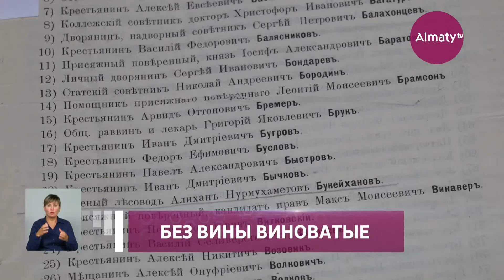Не забывая прошлого: обнаружены новые имена жертв политических репрессий (07.09.21)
В Алматы архивисты, историки и юристы обнародовали новые имена жертв политических репрессий. С результатами своей работы эксперты поделились в своих докладах на совещании с участием замакима города Ержана Бабакумарова, - передает Almaty.tv. По словам специалистов, за несколько месяцев изучено немало архивных данных, но работа усложняется тем, что информацию об участниках некоторых исторических событий приходится собирать по крупицам. О промежуточных итогах важных исследований расскажет корреспондент  Айдана Нураш.

20-30-е годы прошлого столетия  остались, как черное пятно в истории казахского народа. В тот период произошло 372 восстания. Людей, бросивших вызов насильственной политике большевиков, расстреливали без суда и следствия. В 29-ом году после Батпаккаринского восстания под маховик репрессий попали более двухсот человек. Все они до сих пор не реабилитированы.

«Осужден на сколько лет? Что случилось с его судьбой? Есть категория людей, которая покинула территорию Казахстана и проживало заграницей. Поэтому мы ищем взаимосвязь, чтобы создать полную картину его жизни», - сказала руководитель городской рабочей группы комиссии по реабилитации жертв политических репрессий Шолпан Забих.

9 рабочих групп из числа историков, архивистов и юристов изучают всевозможные рассекреченные фонды архивов. И чем глубже эксперты копают, тем больше раскрывается страшных тайн жестокой эпохи.

«Есть дела, которые впервые попадают в наши руки. Потом будем передавать на рассмотрение комиссии. Сначала наше дело поднять эти архивы, выявить, выписать эти имена. Дальше мы передаем»,-отметила и. о. руководителя группы комиссии по реабилитации жертв политических репрессий Алмажан Утегалиева.

Комиссия по реабилитации жертв политических репрессий создана по поручению Президента. Во время очередного совещания специалисты подвели промежуточные итоги проделанной работы и обменялись предложениями. Внести свой вклад в восстановление справедливости может каждый. Если у Вас есть ценная информация и исторические документы, Вы можете обратиться по телефонам «горячей линии» и помочь раскрыть тайны первой половины двадцатого века.  {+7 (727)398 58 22}

Айдана Нураш, Мурат Тайжанов, Мейрам Исабеков, телеканал «Алматы».